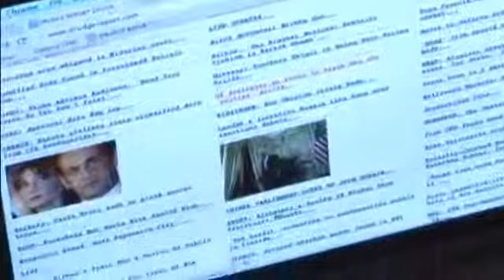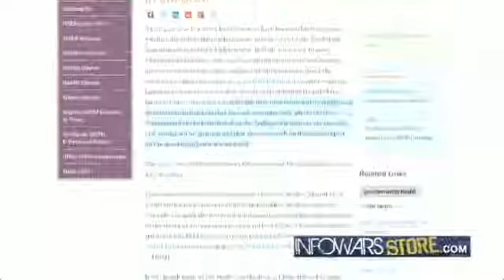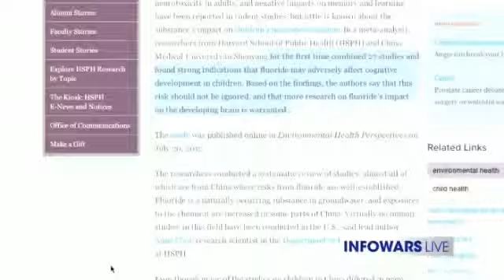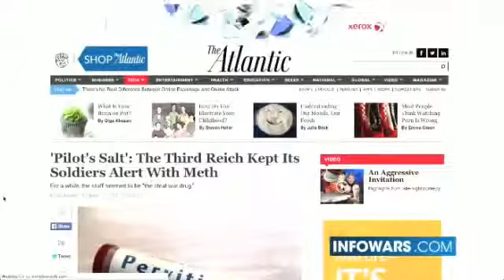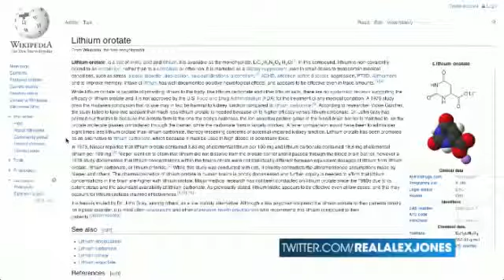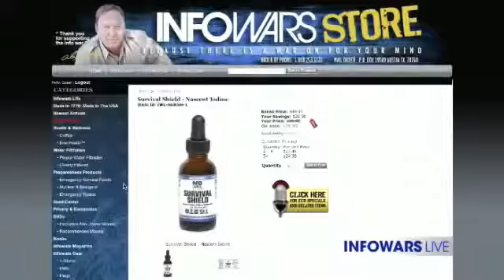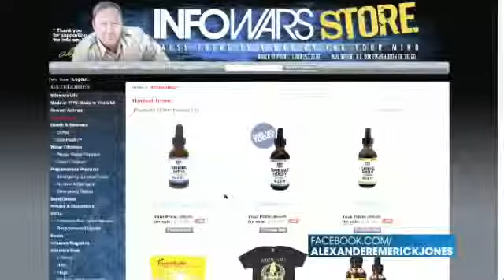Over Medication Effecting Society as A Whole